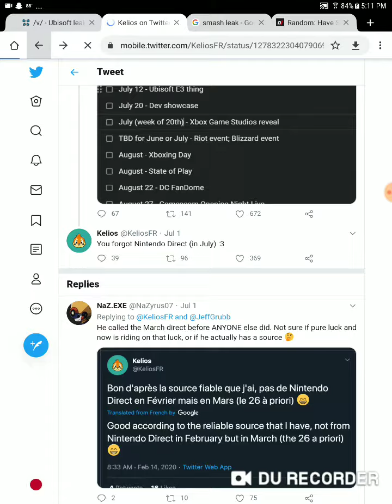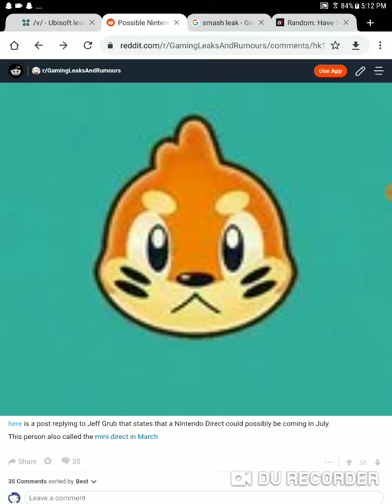Credible leaker says Nintendo direct coming in July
He predicted the mini direct